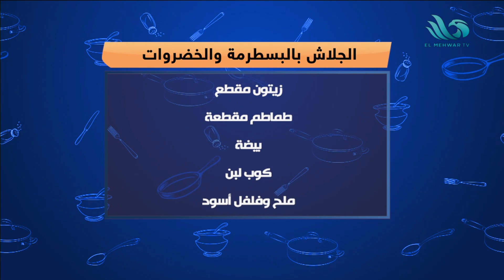"سريعة ولذيذة".. طريقة عمل بان كيك حادق ووصفة صحية لكل اللي عاملين دايت من البلوجر منة إيهاب 🍽️